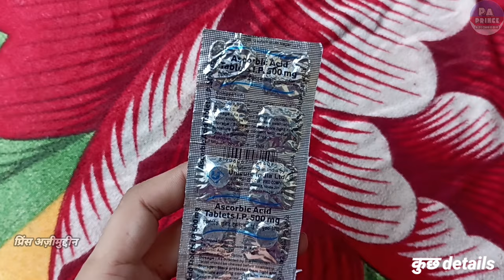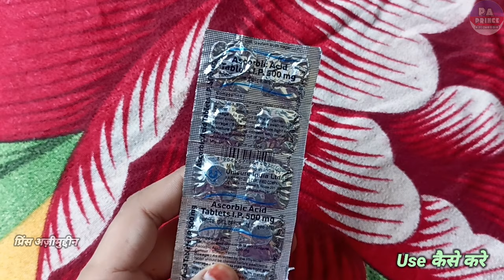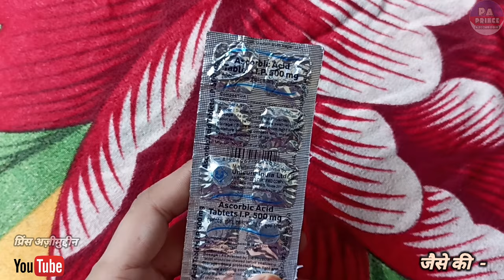ascorbic acid tablets 500mg in hindi | टेबलेट एक फायदे अनेक | Ascorbic acid vitamin c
Hello Guys
Aaj Ki Video Me Ham Baat karenge Ascorbic Acid 500 Mg Tablet Ke Baare Me Ki Ye Kis Kis Problems Me Use Kar Sakte Hai Aur Baat Karenge
2. Eske Benifits kiya Kiya Hai
3. Use Kaise Karna Hai
4. Kiya Eske Side Effects Hai

Let's start """"""""

Notice